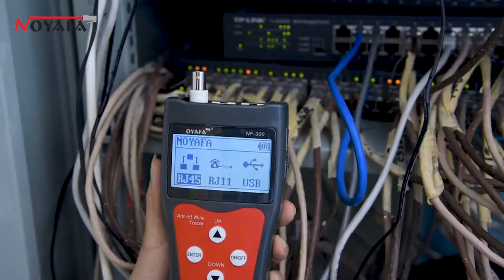Network Coax Cable Tester NF-300 | Products display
Main Features:
Trace and locate  RJ45 (STP / 4-core) , RJ11,USB,BNC cables.
Anti-jamming, capable of working on the exchanger and PC startup.
Measure cable length for RJ45,BNC cable.
Check open, short, cross, crosstalk for RJ11,RJ45, BNC Cable.
Locate short and breakage point accurately.
Earphone permits use in noisy environments.